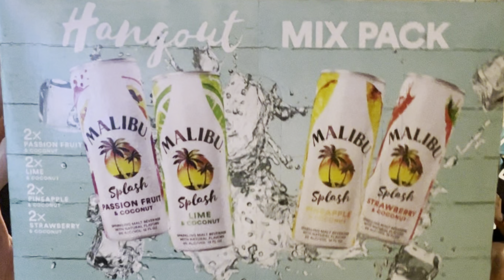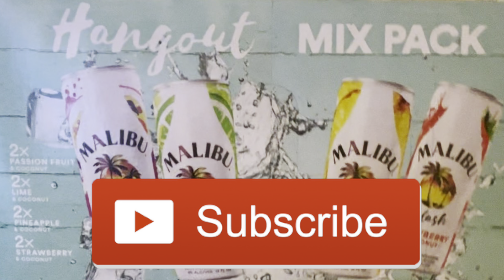Malibu Splash Variety Pack - Malibu Rum Drinks - Taste Test & Review!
Pre Season Football Gathering, let's taste some DRANKS!